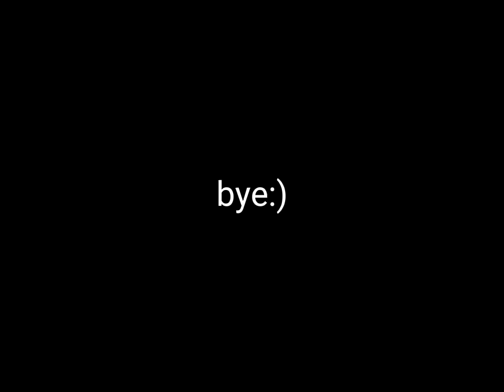Making songs into ocs part 2 ( bubble gum b!tch / sped up )